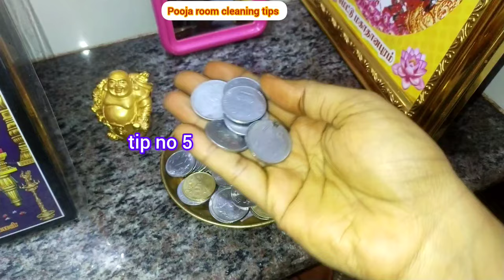My weekly PoojaRoom Cleaning Routine Tips in Tamil பெண்களுக்கு பயனுள்ள பூஜையறை குறிப்புகள் பூஜை அறை